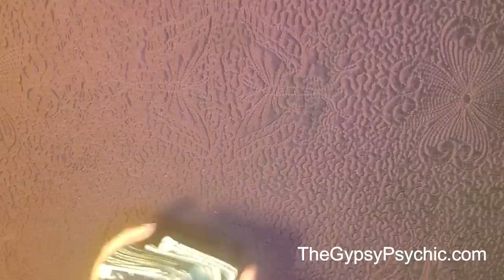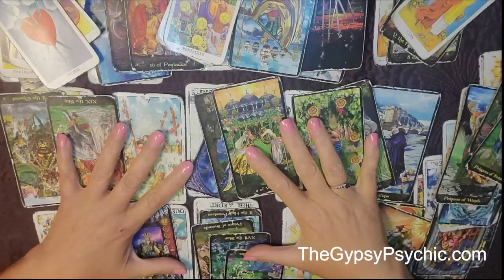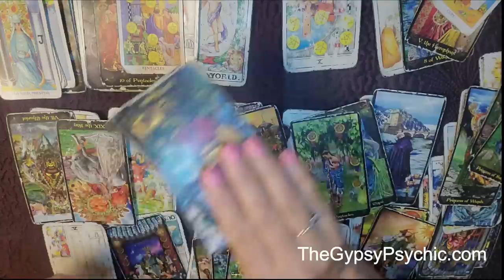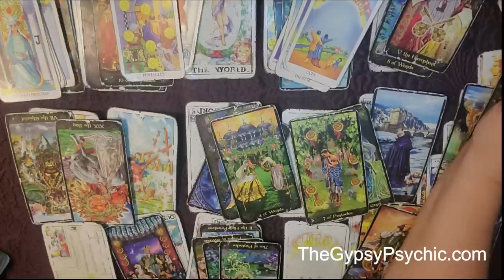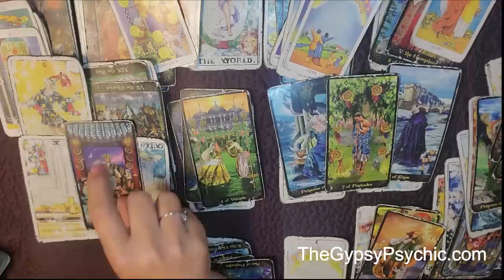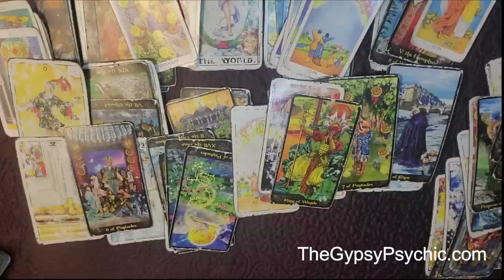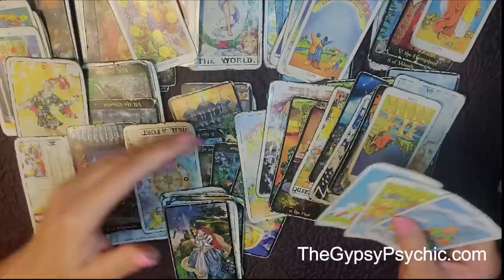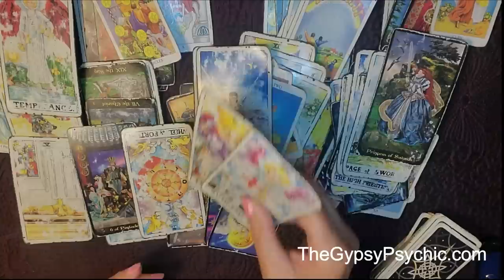TAURUS - AT THE CROSSROADS OF YOUR FUTURE